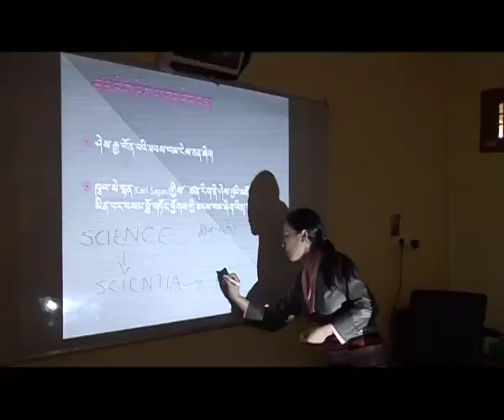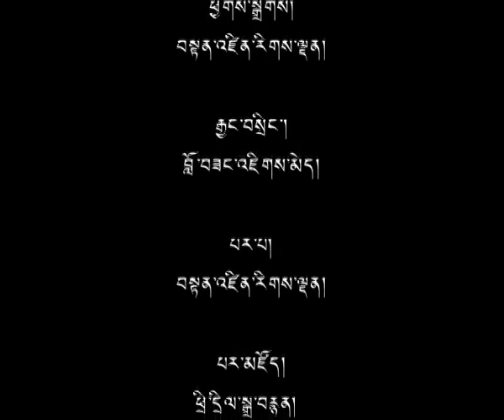03 Aug 2015 - TibetonlineTV News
Headlines: ◆ HIs Holiness Reflects on the Passing Away of Dr. APJ Abdul Kalam ◆ Prayer Service for Tibetan Martyrs Held in Tokyo ◆ 2nd Modern Science Introduction Workshop for Monks and Nuns Underway